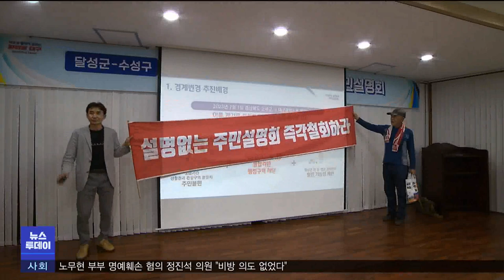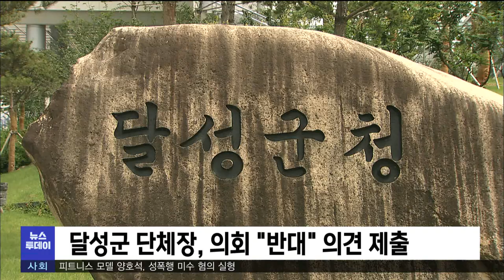달성 가창면 수성구 편입 절차‥고성만 오간 설명회 (2023.05.31/뉴스투데이/포항MBC)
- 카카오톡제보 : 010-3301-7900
- 카카오톡ID : PHMBCJEBO